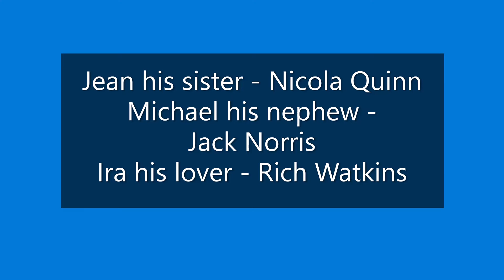Homo Promos presents: Levitation, by Tim Mason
'Levitation' is a play set on a back porch in Minnesota, where Joe Dahl returns from New York after having a kind of breakdown.  He finds his father on the lawn at 2.30am, looking for meteor showers - he's that kind of a father.  As other family members, lovers, friends and friends of friends appear, we are drawn into Joe's psychodrama of healing and reconciliation with time and loss.  A weird, funny, moving and magical play which is spot on for the concerns of our times, although written in the early 1980s when a different epidemic was on our minds.  This, incidentally, is never mentioned, although the shadow of it, unspoken, lurks in the background.

You will never think of family in the same way again.